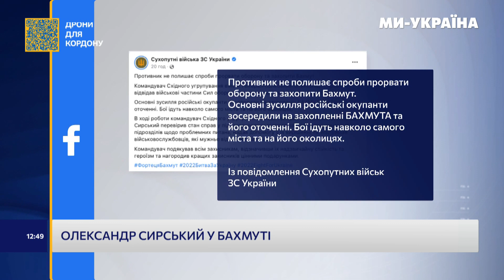Їздять на радянському мотлоху! ЧЕРЕВАТИЙ розповів про втрати російської техніки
Що відбувається на східній лінії фронту та як українські захисники тримають оборону в Бахмуті, Куп'янську та Лимані розповів речник Східного угруповання військ ЗСУ Сергій Череватий.